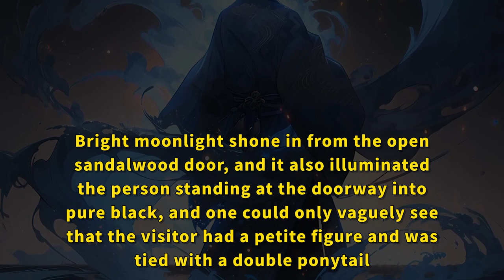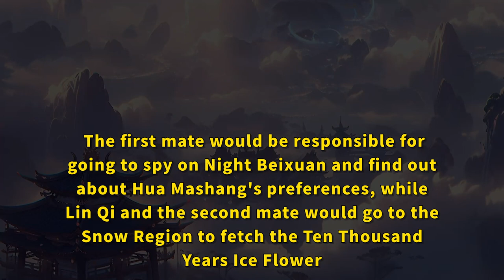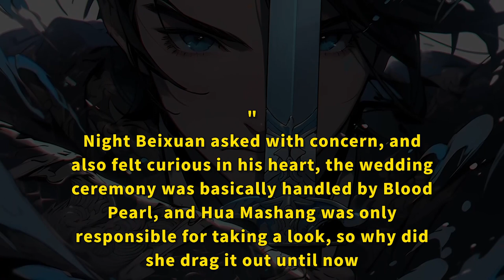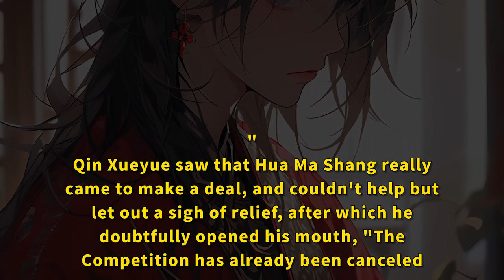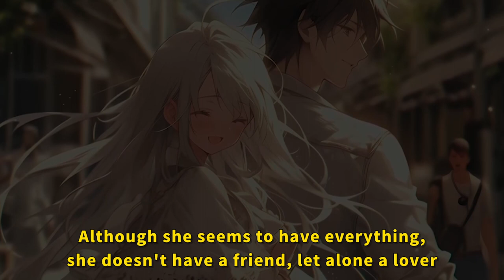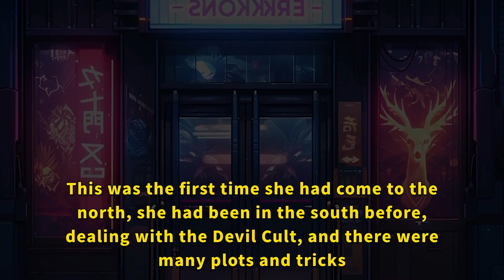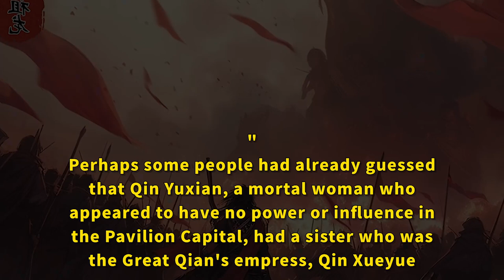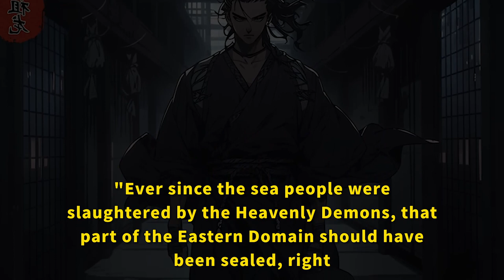Sick Girl: The Empress Destroyed Everything Just to Have Me Alone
Night Beixuan traveled through the world of metaphysics and was gifted.
　　At only twenty years old, he single-handedly created the Yuan Continent's number one force, the Sun and Moon Divine Sect, and became the youngest Sect Master.
But just when he is the most spirited, but suddenly found that he was under the past life compulsion, and the person who put the compulsion, or his most beloved sister .
　　The senior sister seized power, not only took away everything belonging to her, but also put her under house arrest, not seeing the sun for years.
　　The night Beixuan: Why are you doing this?
　　Where have I wronged you?
Hua Ma Shang: Hehe Only then can you belong to me forever forever forever and never be separate.
manhwa resumen
anime recommendations
anime recap
anime recommendation
anime recap
manga unboxing
manga collection
anime recommendations